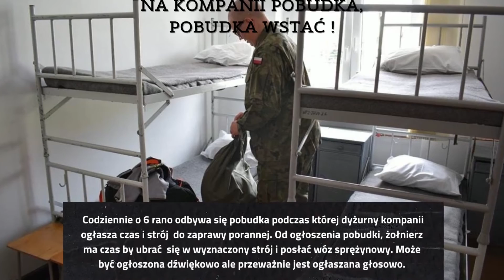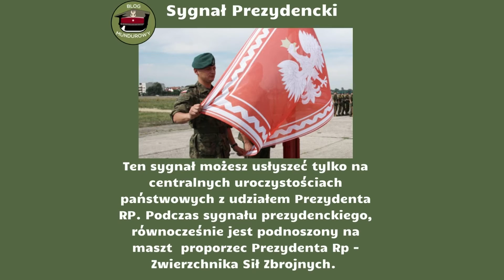sygnały Wojska Polskiego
A dziś mała animacja w któej przedstawię wam wybrane sygnały Wojska Polskiego, co to są za sygnały i kiedy są odgrywane.
Zapraszam